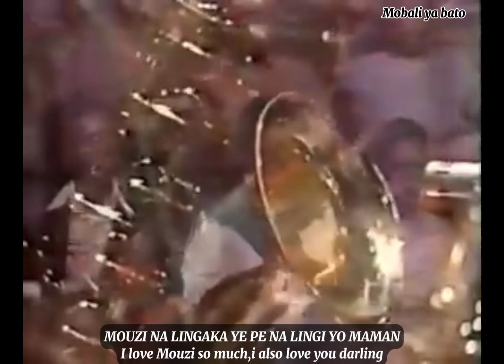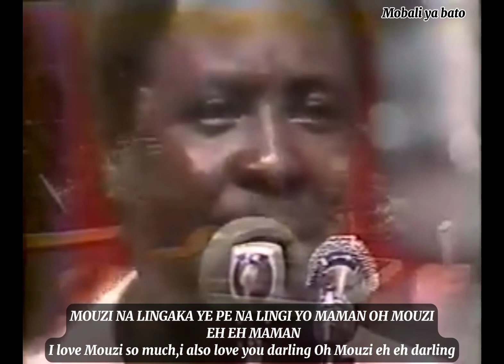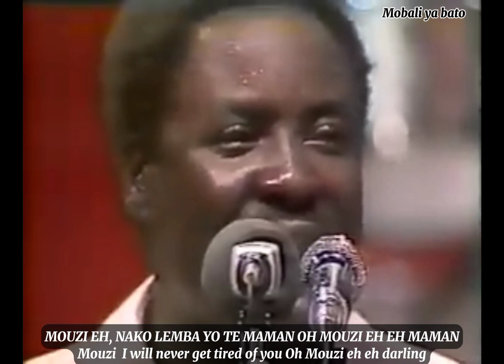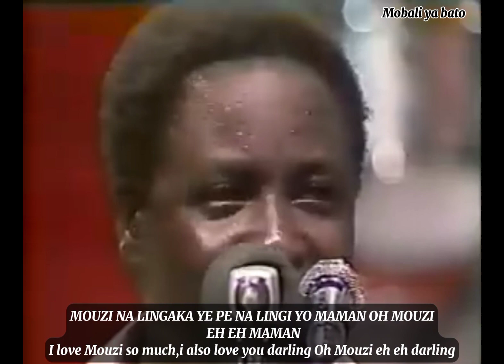LIYANZI EKOTI NGAI NA MOTEMA VIDEO LYRICS TRANSKATION